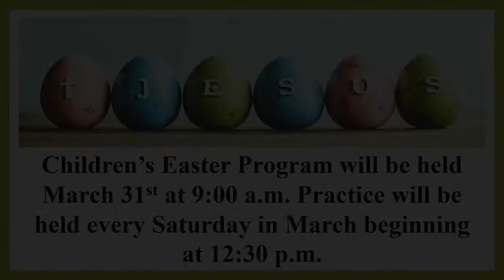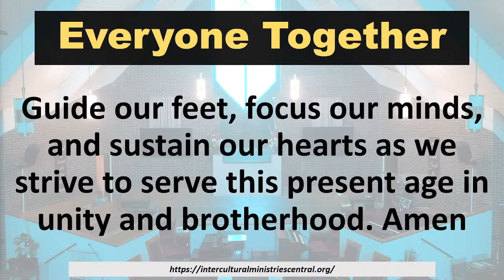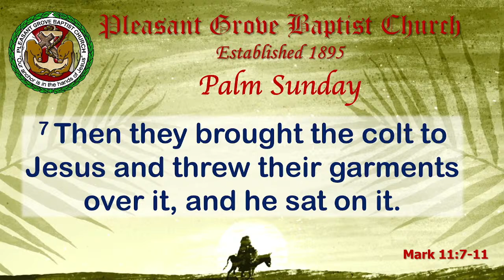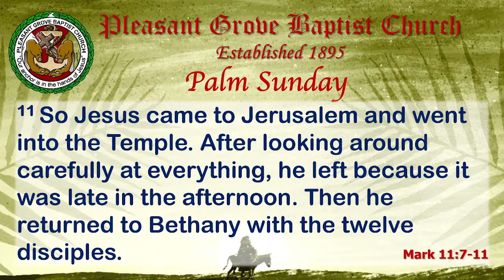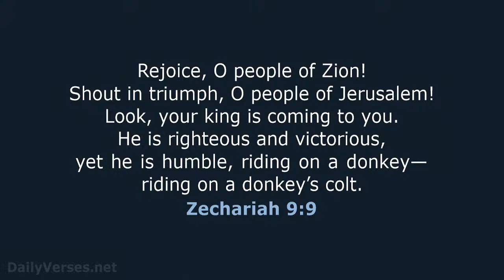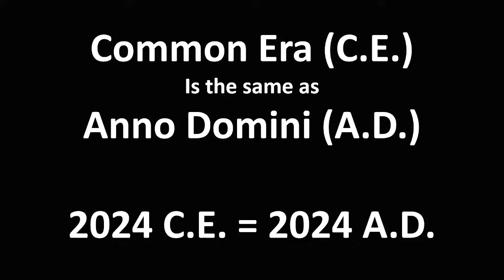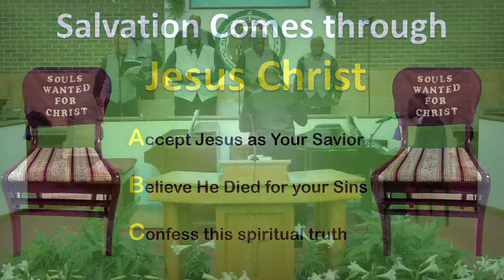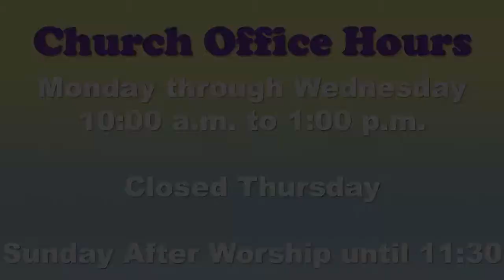Palm Sunday Title: "Which One Will You Choose" Scripture: Mark 11:7-11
Pleasant Grove Baptist Church
908 S. Martin Luther King Dr.
Springfield, IL 62703
Dr. William DeShone Rosser, Pastor